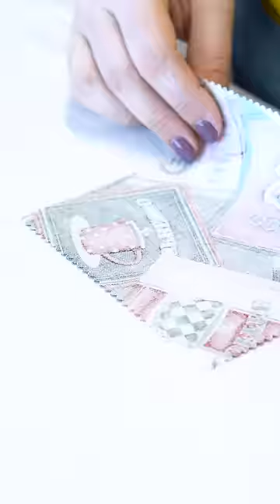☕️ Upgrade your coffee routine with a Charming Coaster in minutes!